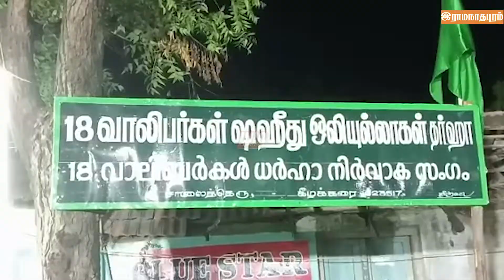கீழக்கரை 18 வாலிபர்கள் தர்ஹாவில் கந்தூரி விழா...